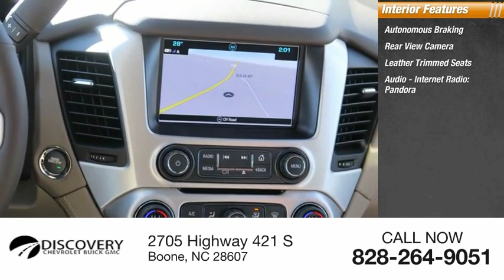2019 GMC Yukon XL Boone NC 19A091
2019 GMC Yukon XL SLT 1500

$9,803 off MSRP! 4D Sport Utility, EcoTec3 5.3L V8, 4WD, Cocoa/Dune Leather, 3rd Row DVD Screen, 4-Wheel Antilock Disc Brakes, 5 Auxiliary 12-volt Power Outlets, Black Assist Steps w/Chrome Strip, Enhanced Driver Alert Package, Forward Collision Alert, Hands Free Power Programmable Rear Liftgate, Heated Leather-Wrapped Steering Wheel, Inside Rear-View Auto-Dimming Mirror, IntelliBeam Automatic High Beam On/Off, Lane Change Alert w/Side Blind Zone Alert, Lane Keep Assist w/Lane Departure Warning, Low Speed Forward Automatic Braking, Memory Package, Open Road Package, Passive Entry System, Power Release 2nd Row 60/40 Split-Folding Bench Seat, Power Tilt & Telescopic Steering Column, Power Tilt-Sliding Sunroof w/Express-Open/Close, Power-Adjustable Pedals For Accelerator & Brake, Preferred Equipment Group 4SA, Premium Smooth Ride Suspension Package, Push Button Keyless Start, Rear Cross Traffic Alert, Rear Seat Blu-Ray/DVD Entertainment System, Remote Keyless Entry, Universal Home Remote. 2019 GMC Yukon XL SLT EcoTec3 5.3L V8 4WD Summit White *Pricing includes up to $1,000 off when you finance with Discovery on any in stock unit.* *See Dealer For Details**Pricing includes up to $1,500 OFF when you trade in a 2012 or newer vehicle for in stock units only. See dealer for details. Price includes: $1,000 - GM Bonus Cash Program. Exp. 01/31/2019, $1,500 - General Motors Consumer Cash Program. Exp. 01/31/2019, $500 - GM Down Payment Assistance Program. Exp. 01/31/2019